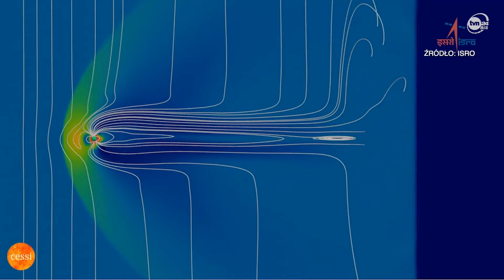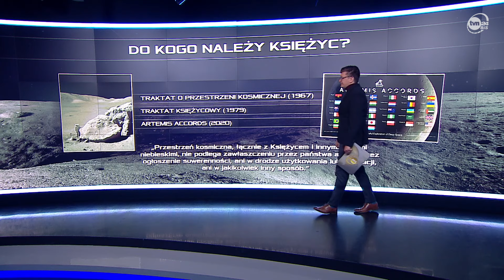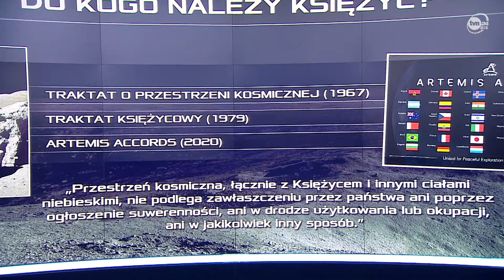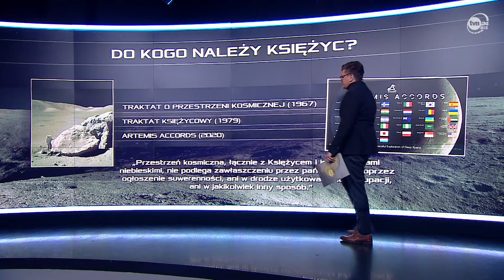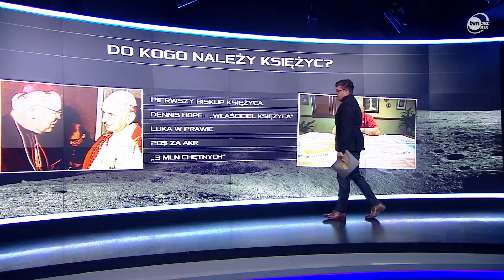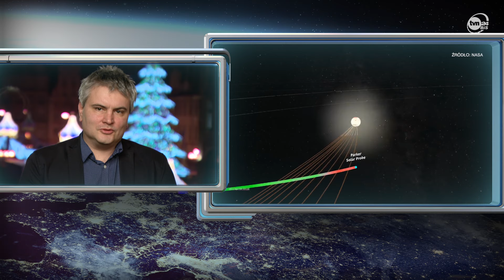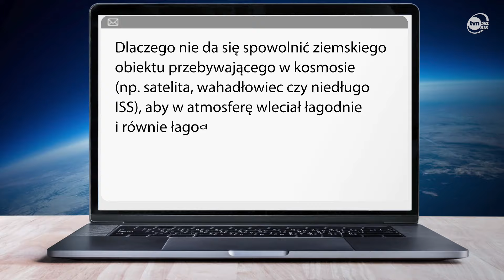Niemal "dotkniemy" Słońca. Kluczowy moment amerykańskiej misji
Według naukowców ta misja jest równie ważna, co misje Apollo i pierwsze lądowanie człowieka na Księżycu. Sonda Parker Solar Probe zbliża się do naszej gwiazdy. Już w tym roku znajdzie się w odległości "zaledwie" 6 milionów kilometrów. Głównym celem naukowym misji jest określenie struktury i dynamiki koronalnych pól magnetycznych Słońca i zrozumienie, w jaki sposób jest podgrzewana korona, jak przyspieszany jest wiatr słoneczny oraz w jaki sposób powstają i ewoluują cząstki o wysokiej energii. O misji słonecznej sondy i znaczeniu jej badań dla zrozumienia natury Słońca mówił w programie "Kijek w kosmosie" dr Marek Stęślicki z Centrum Badań Kosmicznych Polskiej Akademii Nauk. W odcinku również opowiemy o Księżycu i Indianach z plemienia Nawaho, którzy spotkali się z amerykańską administracją, a ma chodzić o zanieczyszczanie powierzchni Srebrnego Globu. Nie zabraknie również naszego człowieka w NASA, czyli Artura Chmielewskiego, który odpowiada na kolejne pytania widzów.

Wszystkie odcinki cyklu Huberta Kijka "Kijek w kosmosie" do obejrzenia w TVN24 GO: